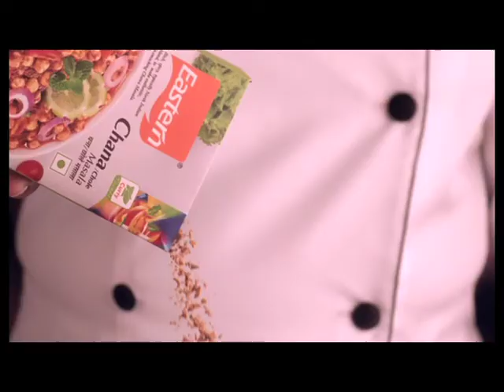Eastern Pindi Chana Masala feat Pankaj Hin 10 5 sec TVC